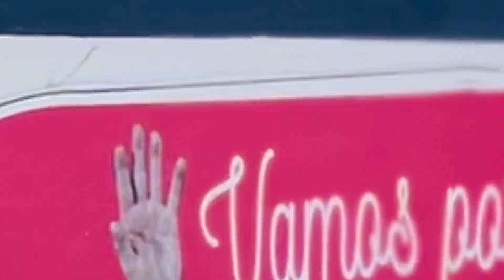Nicaragua was a shock!